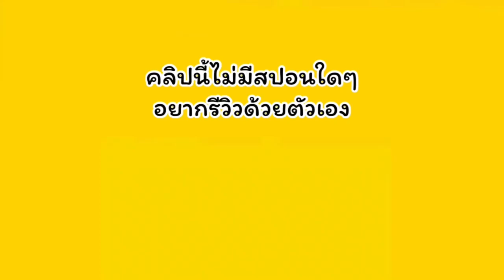เครื่องกำจัดขน Parin IPL Laser เลเซอร์ขนง่ายๆด้วยตัวเอง ใช้ได้นานถึง 999,999 shot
เลเซอร์ขนง่ายๆด้วยตัวเอง ใช้ได้นาน ถึง 999,999 shot กำจัดขนได้ทุกบริเวณ

Parin thailand : เครื่องเลเซอร์กำจัดขน